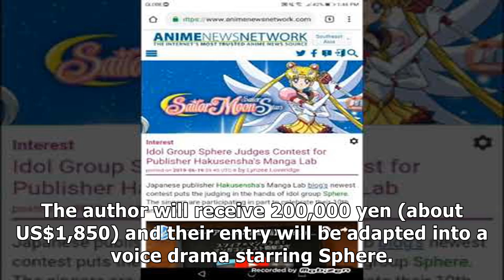Idol Group Sphere Judges Contest for Publisher Hakusensha's Manga Lab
✔ Japanese publisher Hakusensha's Manga Lab blog's newest contest puts the judging in the hands of idol group Sphere. The singers are participating in part to celebrate their 10th anniversary. Contestants will need to submit a manga of at least four pages focusing on the theme "best friends". Sphere members Minako Kotobuki, Ayahi Takagaki, Haruka Tomatsu, and Aki Toyosaki will choose the grand prize winner. The author will receive 200,000 yen (abou...

✔ You can see the details of "Idol Group Sphere Judges Contest for Publisher Hakusensha's Manga Lab" here: